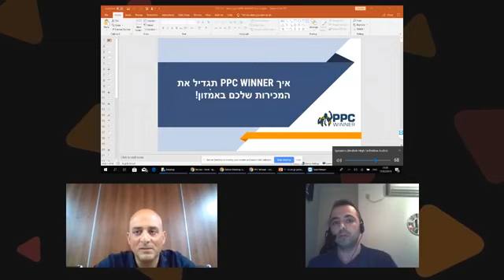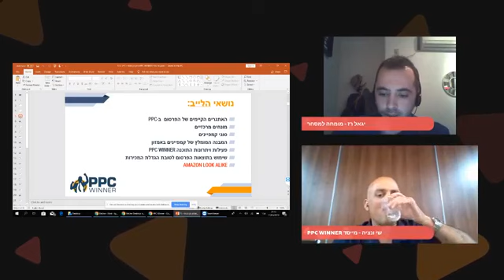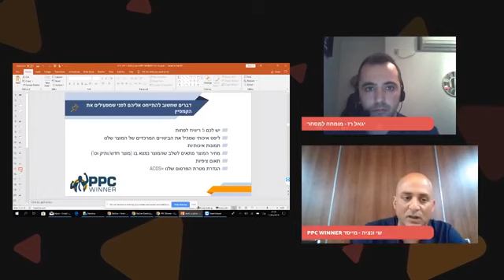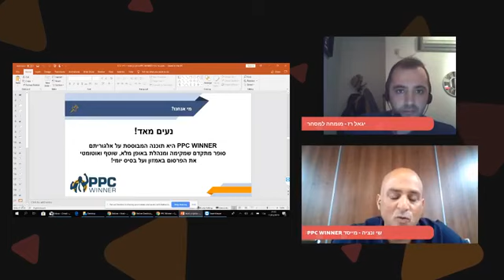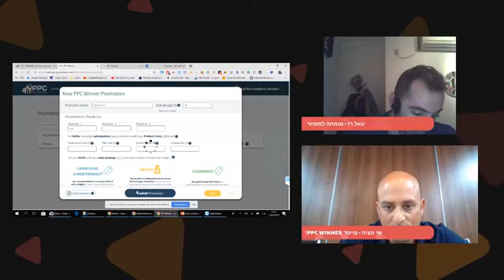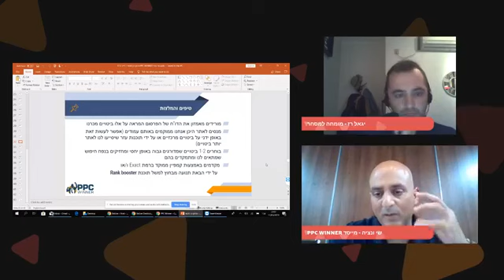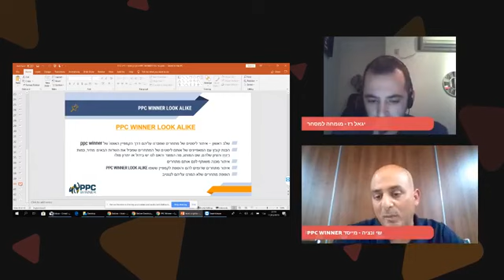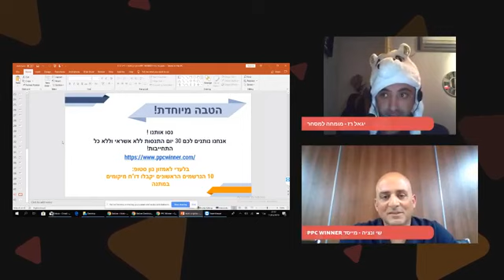איך PPC WINNER תגדיל את המכירות שלכם | שי ונציה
שי ונציה, מומחה בעולם הפרסום ומייסד PPC WINNER מסביר כיצד התוכנה יכולה להגדיל את המכירות שלכם במגוון שיטות ולא על ידי שיווק ממומן.

הלייביתמקד בנושאים הבאים:
🔸 האתגרים הקיימים של הפרסום  ב-PPC
🔸 מונחים מרכזיים
🔸 סוגי קמפיינים
🔸 המבנה המומלץ של קמפיינים באמזון - תהליך הפרסום והתפתחות הקמפיין
🔸 ניהול הקמפיין
🔸פעילות ויתרונות התוכנה
🔸שימוש בתוצאות הפרסום לטובת הגדלת המכירות באמצעות שיווק שאינו ממומן